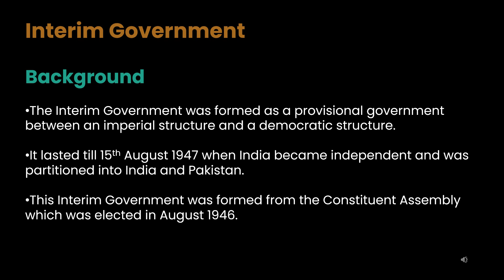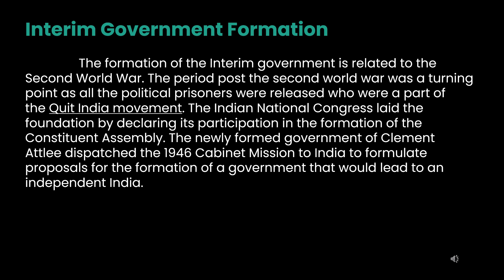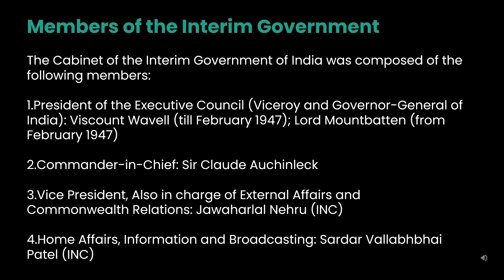Interim Government / Indian polity / upsc